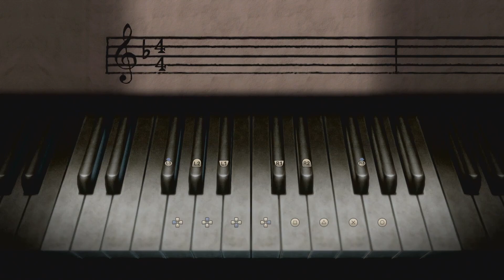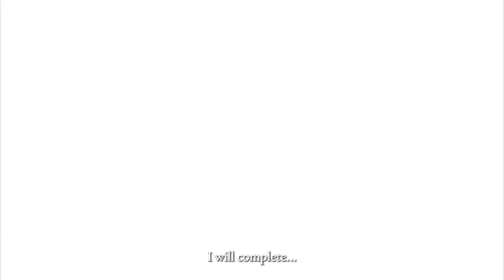Project Zero Mask of the Lunar Eclipse : son histoire TERRIFIANTE 👻 Official Trailer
L'histoire TERRIFIANTE de Project Zero Mask of the Lunar Eclipse se montre dans un TRAILER.